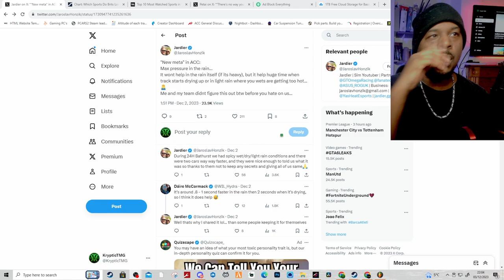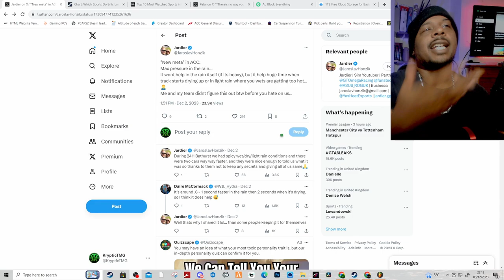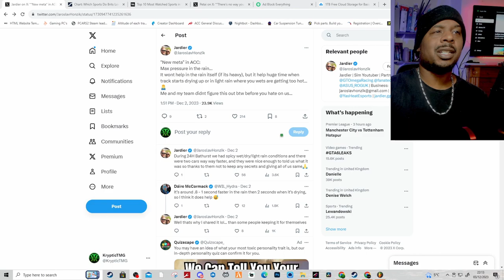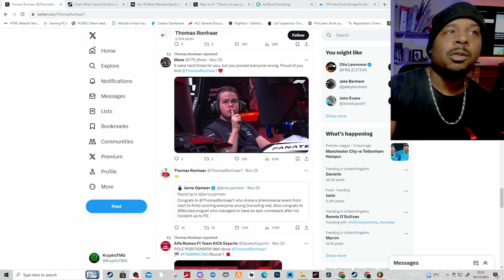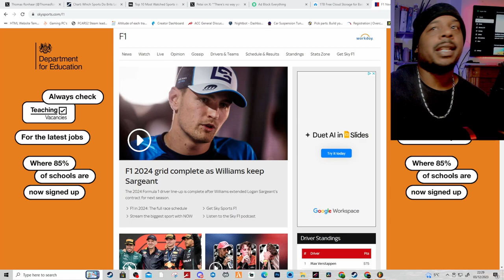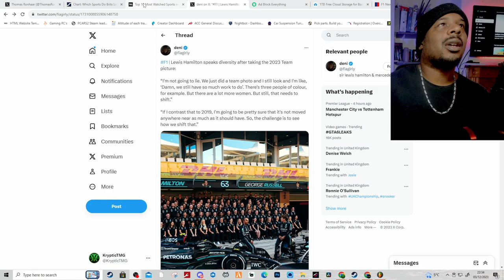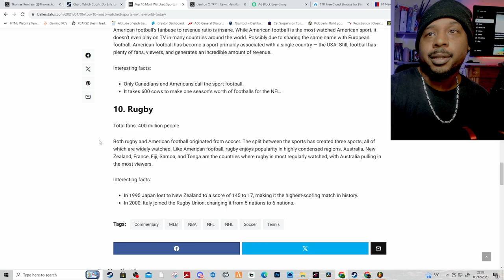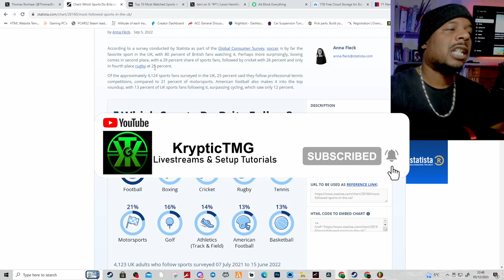Reacting To Interesting Racing TWEETS